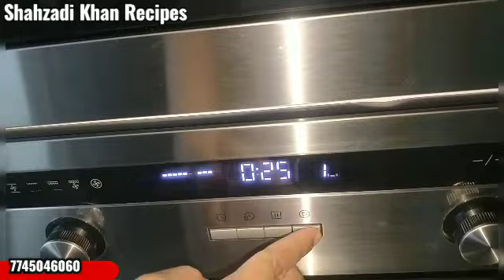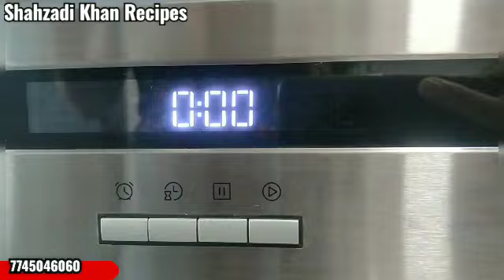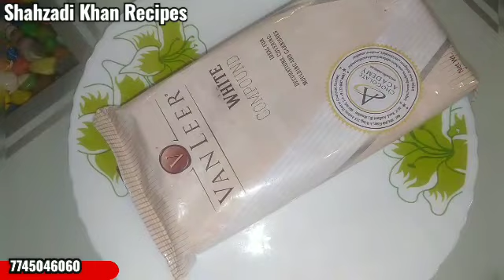White Forest Cake | वाइट फॉरेस्ट केक | By Shahzadi Khan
About Video : White Forest Cake | वाइट फॉरेस्ट केक | By Shahzadi Khan

About Channel: Hello friends this is shahzadi khan and I am here with lots of delicious food  recipes...All types of food recipes are available on my channel

Shahzadi Khan - (Founder: Shahzadi Khan Recipes)